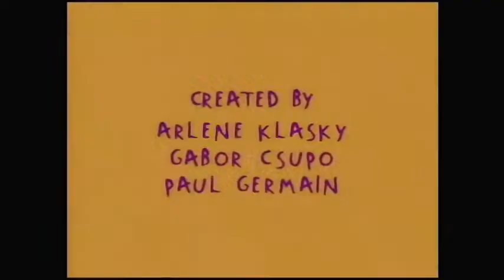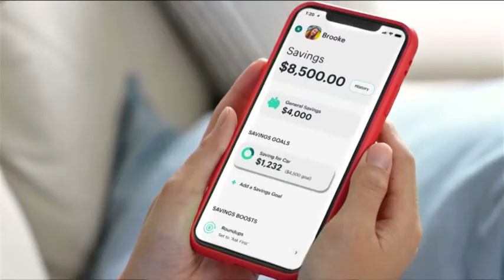Rugrats - Share And Share A Spike/ Incredible Shrinking Babies [random commercials]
I DON'T OWNED BY KLASKY CSUPO INC. AND NICKELODEON!